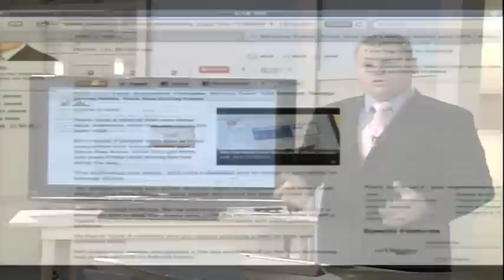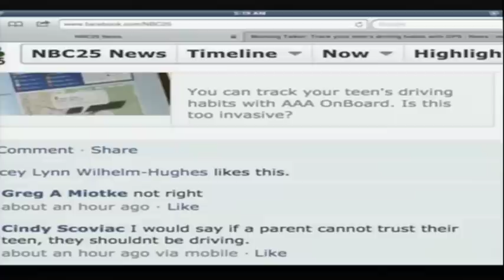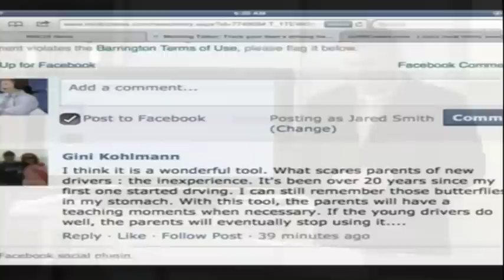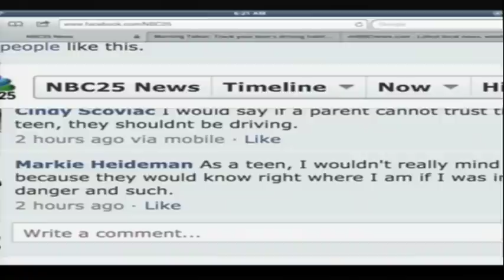Morning Talker: Track your teen's driving habits with GPS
AAA has a technology called OnBoard and its designed specifically for teenage drivers.  Is this too invasive? As a parent would you install this in your teen's car?